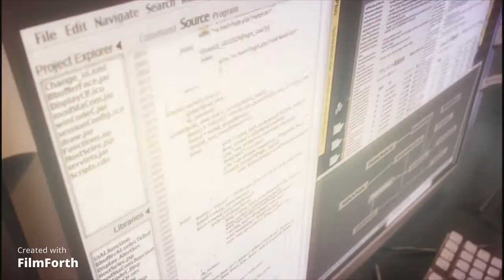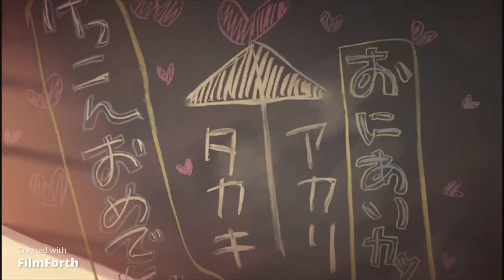SOUTH CITY RANGERS (ONLY REASON WHY) Prod By NUK RICO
LYRICS BY FILMZ, NUK RICO & SORT AFTER
REALIZE MATE
SOUTH CITY UNITED
2022